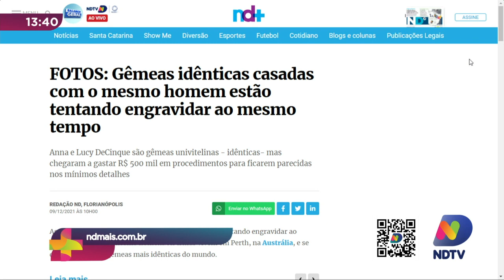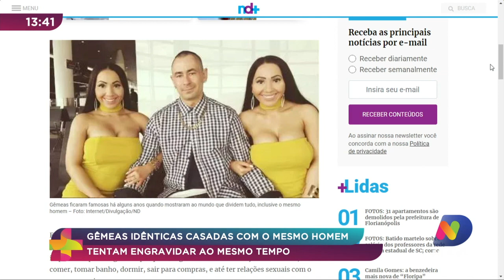Gêmeas idênticas casadas com o mesmo homem tentam engravidar ao mesmo tempo